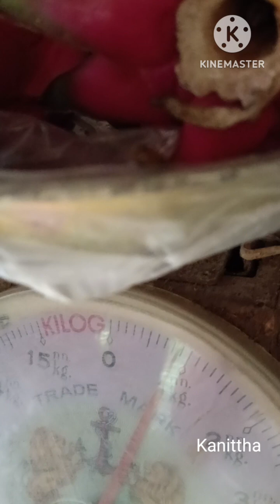dragon fruit แก้วมังกร ออกดอก ออกผลอีกแล้ว สวยมาก เนื้อสีแดงอร่อยมากค่ะ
แก้วมังกร เนื้อสีแดง